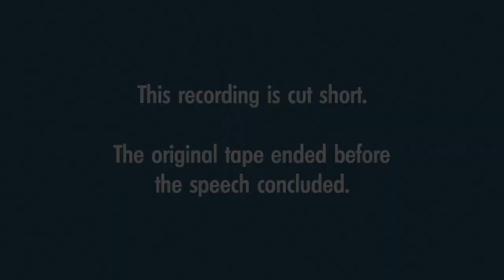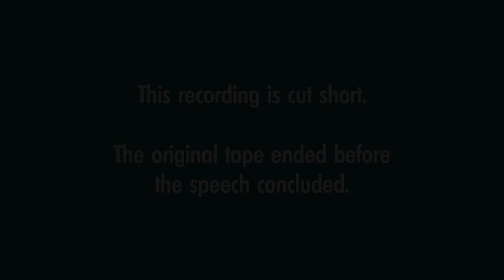Phyllis Schlafly Speech 'Power of the Positive Woman' | 1977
Phyllis Schlafly speaks to a Daughters of the American Revolution meeting in Cincinnati in 1977 on her book "The Power of the Positive Woman."